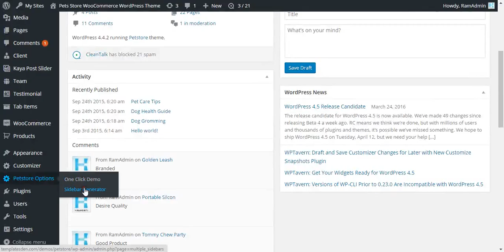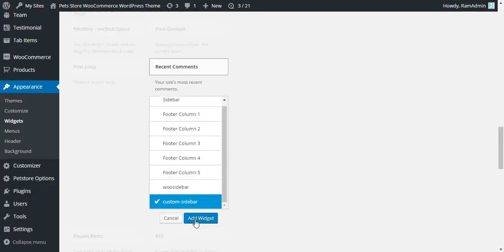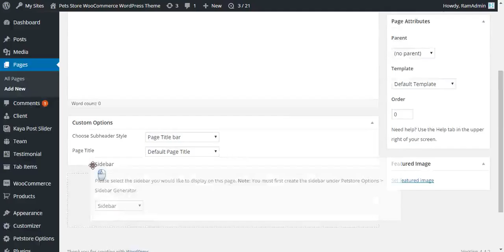How To Create Custom Sidebar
This Video Shows You How To Create Custom Sidebar.